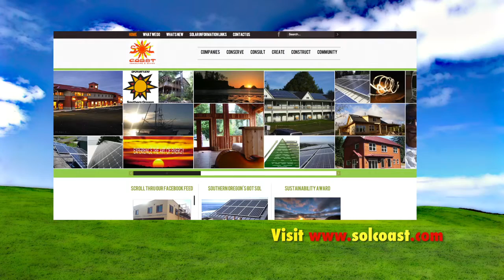Sol Coast Gas Line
Sol Coast has great deals and services for changing and replacing gas lines!